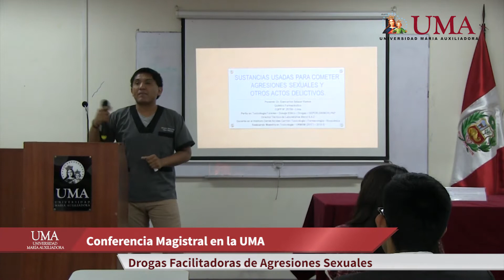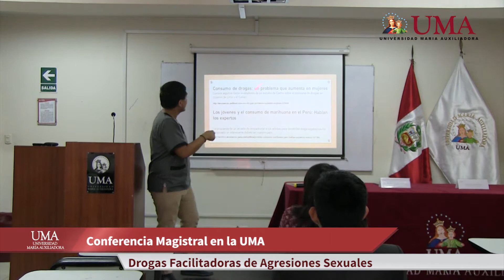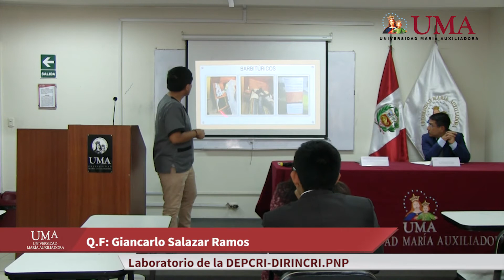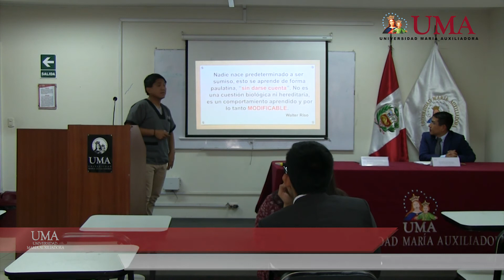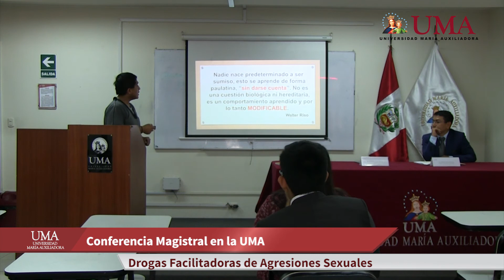Conferencia: Drogas Facilitadoras de Agresiones Sexuales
La UMA realizó esta importante conferencia de la mano del QF Giancarlo Salazar Ramos, Químico Faramcéutico del Laboratorio de la DEPCRI-DIRINCRI.PNP (DEPARTAMENTO DE CRIMINALISTICA) y Director Técnico de Laboratorios BLEND S.A.C.